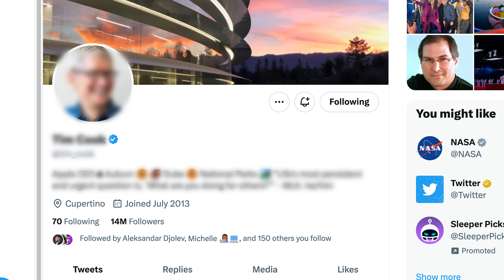The BIG WWDC announcement